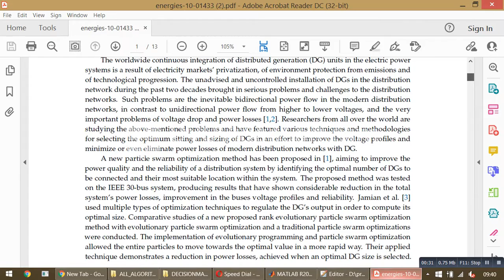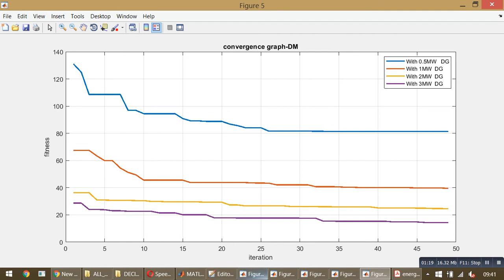Development of a Decision-Making Algorithm for the Optimum Size and Placement of DGs in RDS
The paper presents a decision-making algorithm that has been developed for the optimum size and placement of distributed generation (DG) units in distribution networks. The algorithm that is very flexible to changes and modifications can define the optimal location for a DG unit (of any type)
and can estimate the optimum DG size to be installed, based on the improvement of voltage profiles and the reduction of the network’s total real and reactive power losses. The proposed algorithm has been tested on the IEEE 33-bus radial distribution system. The obtained results are compared
with those of earlier studies, proving that the decision-making algorithm is working well with an acceptable accuracy. The algorithm can assist engineers, electric utilities, and distribution network operators with more efficient integration of new DG units in the current distribution networks.